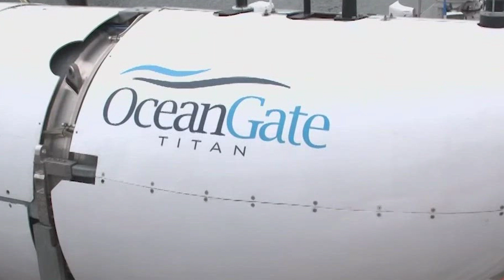HOLLYWOOD DIRECTOR JAMES CAMERON RAISES CONCERNS ABOUT TITAN SUBMERSIBLE TECHNOLOGY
According to BBC News, James Cameron, the renowned Hollywood film director who directed the 1997 movie Titanic, recently expressed his views on the submersible 4cc1d#nt. Cameron stated that the team responsible for building the submersible, known as the Titan, had taken shortcuts and "cut corners." He further criticized OceanGate, the parent company of the Titan sub, for not seeking certification because they were aware they wouldn't pass the required standards. Cameron himself expressed doubts about the technology used in the submersible, stating that he would not have boarded it.

Font:
- BBC